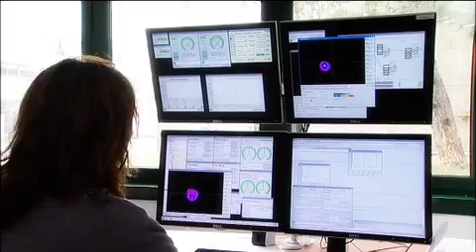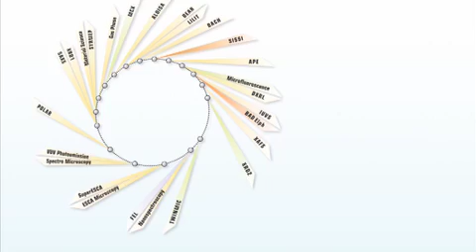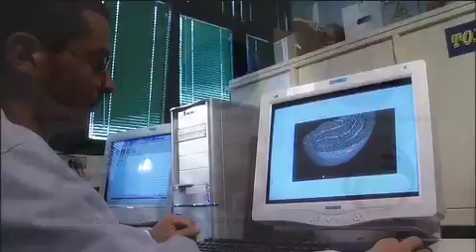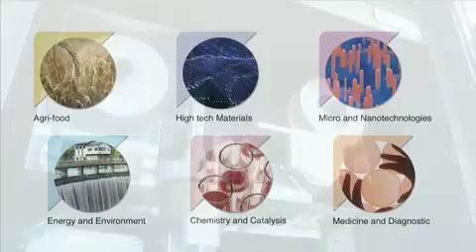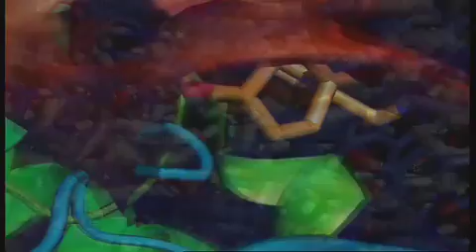Sincrotrone Trieste S.C.p.A. Industrial Liaison Office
The activities of Sincrotrone Trieste S.C.p.A. presented by the Industrial Liaison Office